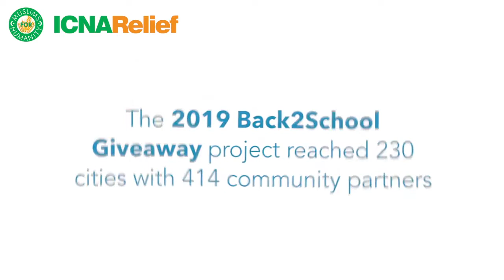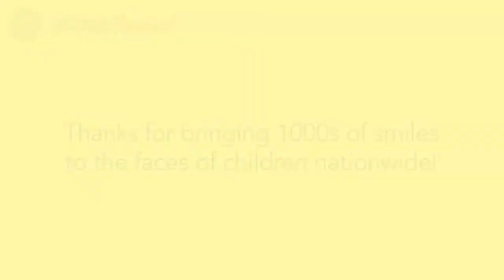2019 Back2School Giveaway project reached 230 cities with over 45,500 back packs.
ICNA Relief Hosted 10th Annual OneNationOneCause Back2School Giveaway in 35 States and Puerto Rico.

In over 30 Days, the 2019 Back2School Giveaway project reached 230 cities with 414 community partners with over 45,500 back packs given away.

To send a child to school with confidence, a new backpack and supplies gives children in struggling families the right head start. Since 2009, from July to September, the organization and its many chapters have distributed over 200,000 backpacks and supplies, in over half the US. Education is Power and when the tides rise, all ships rise.